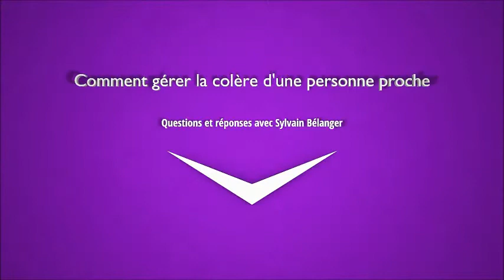Question comment gerer la colere dune personne proche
Bonjour une question m'a été posée sur comment gérer une personne en colère et voici ma réponse. Si vous avez des questions à me poser n'hésitez pas
Sylvain Belanger